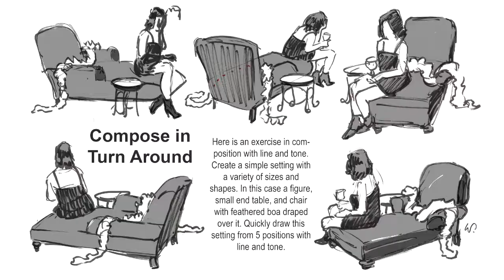Principle Arts - Summer Workshops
Principle ARTS is a course study in the fundamentals of art and design, specifically geared towards the areas of visual storytelling and classical artistic training for animation, illustration and the video game industry.

These are one and multi-day drawing workshops, designed to help the artists abilities in better understanding of staging and key posing when drawing the figure within a scene. Sequential drawing is critical for telling a story, and with a live model, we will be adding props and setting elements to work on composition, visual storytelling and overall design.

This workshop is for those interested in diverse art fields including illustration, animation, gaming, comic book art and graphic novels, as well as design.

Seats are limited for a better one on one training environment